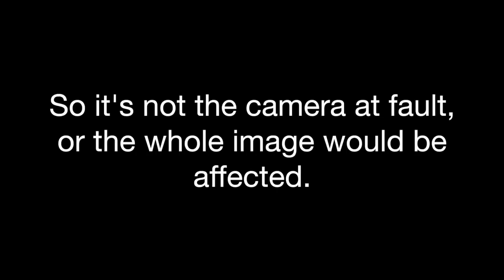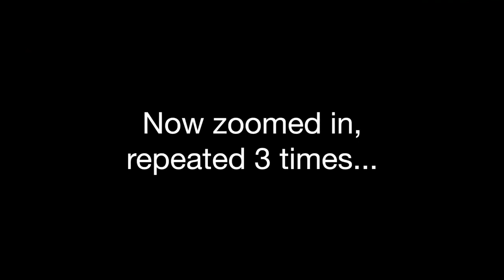SpaceX Starman Green Screen Glitch! 😂 Musk: "So real that it looks fake?!" 🤔 1984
FAKEX GREEN SCREEN GLITCH!!  🤔 JUST ONE OF THE MANY OUTTAKES FROM THE SPACEX TESLA FALCON HEAVY LAUNCH.

Elon Musk: "You can tell it's REAL because it looks so FAKE."

Originally uploaded by Flat Earth Max